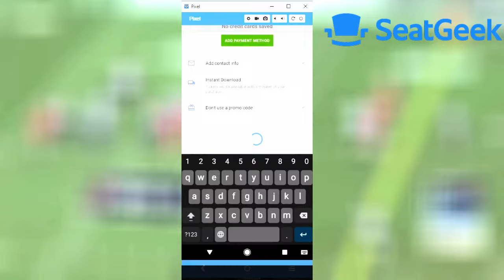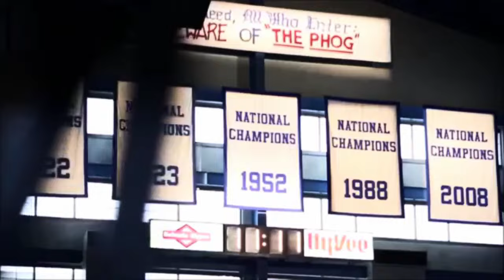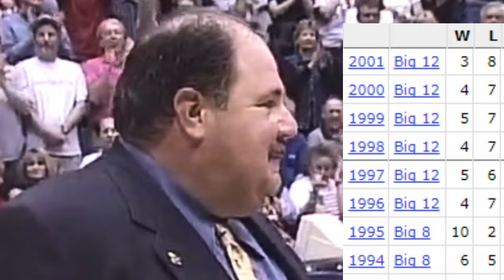Meet the Most RANDOM Team In College Football History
The 2007 Kansas Jayhawks are one of college football's most bizarre stories.. with one of the fastest rise and falls ever. They did produce Aqib Talib, one of the best corners currently in the NFL.